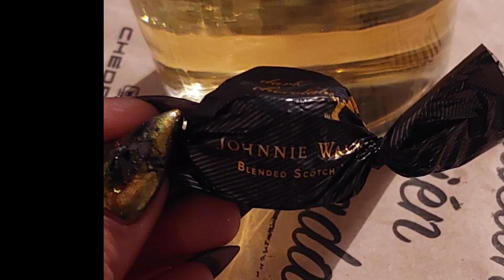Video blog Después de la Tormenta (ME ROBARON, ME CHOCARON CASI MUERO) por eso nos fuimos unos días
Sobre Este Canal: ¡Hola!I, Soy Laura Gonzalez , la blogger que está detrás de este canal ¡Bienvenidas y bienvenidos a mi canal Oficial de Belleza , y mucha LOCURA en Youtube!, el cual esta hecho y creado 100% por tu servidora y pensado para ti. Si el maquillaje (natural y locochon ), la belleza, el cuidado de la piel, el pelo, y el estilo, con un toque diferente es lo que estás buscando, ¡estás en el canal adecuado! pero te aviso que no soy profesional y solo te comparto un poco de mi experiencia. Si además quieres información sobre los productos de belleza, reviews y maquillaje, así como tutoriales para crear maquillajes de diario como para ocasiones especiales, consejos sobre rutina facial, según tu tipo de piel y a veces Hauls, Estoy segura de que este canal te va a encantar.